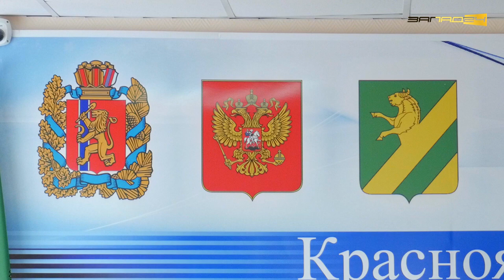Депутаты Ачинского района приняли документ о рубке зелёных насаждений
Видео: внеочередная сессия Ачинского райсовета 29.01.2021